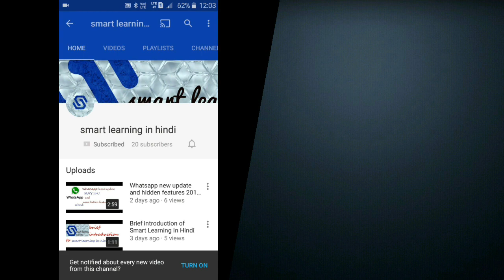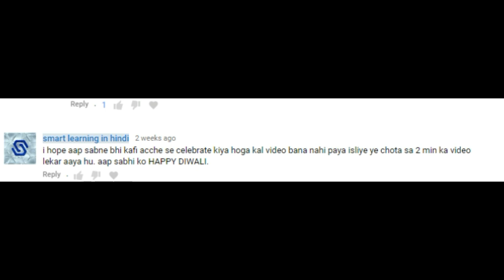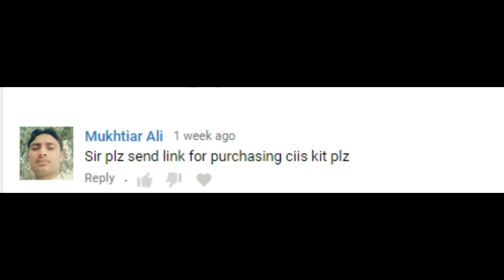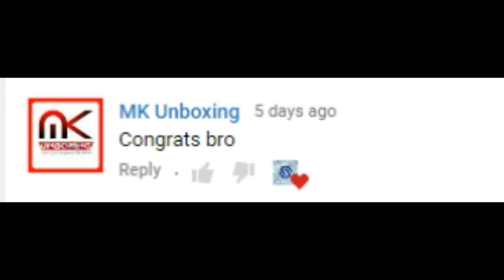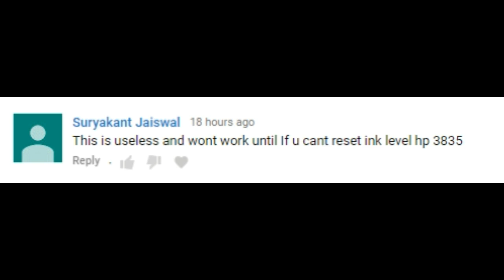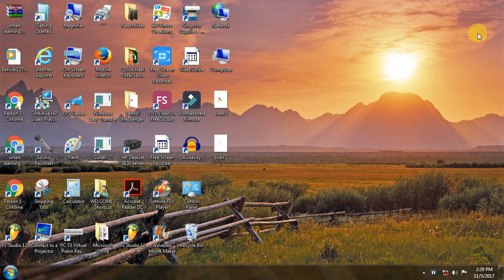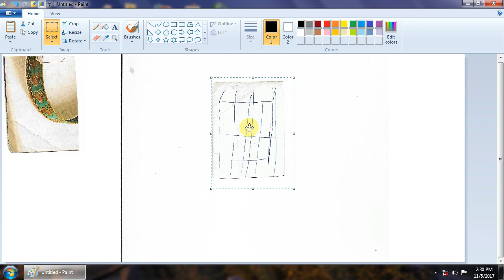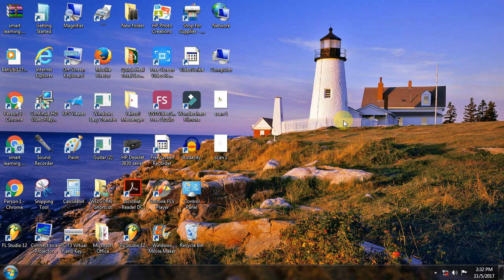Qna episode #3(all ques.. are of hp 3835 printer)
hello dosto this the third qna video of our channel.
COLOR CARTRIDGE
BLACK CARTRIDGE
CISS TANK FOR HP PRINTER
hp 680 cartridge-
color cartridge-
black cartridge-
JK Easy Copier 70 GSM A4 500 Pages
by JK-
go color ink bottles for refilling cartridge-

HOPE YOU LIKE THIS POEM, COMMENT YOUR OPINIONS IN COMMENT BOX.

ABOUT SMART LEARNING IN HINDI-
in this channel i uploads basic and amazing tech videos that are useful in our daily life. and some unboxing videos, software tutorials and videos on your suggested topics.

aap mujhe social sites par follow kar sakte hai.